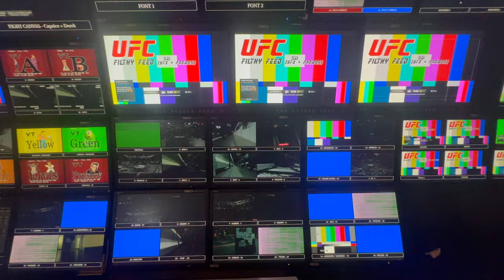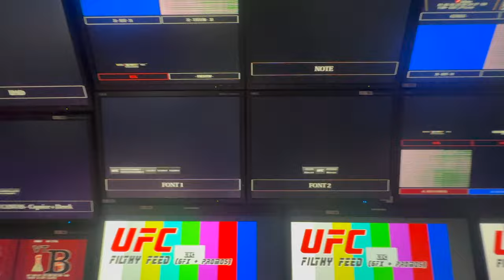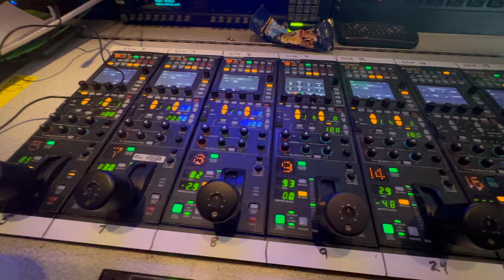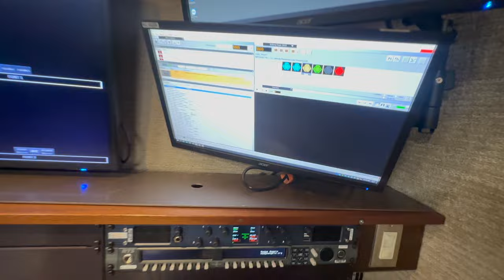UFC 300 Production... Behind the Scenes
Meet the people who created the Ultimate Fighting Championships' production for UFC300.

This is a detailed look at the jobs and people required for putting on the premier production in MMA.